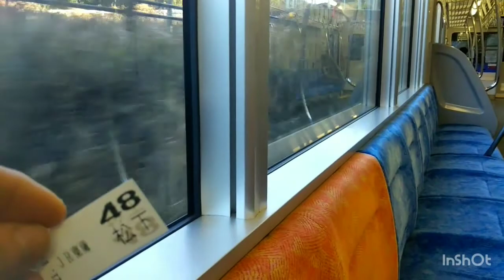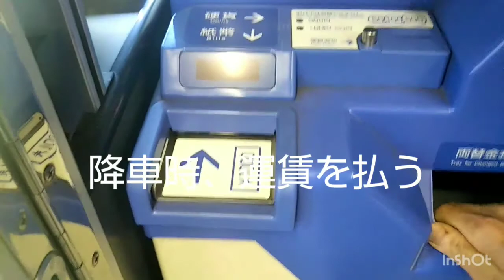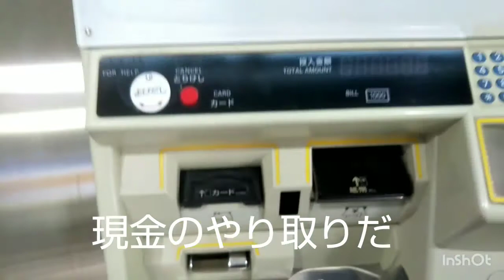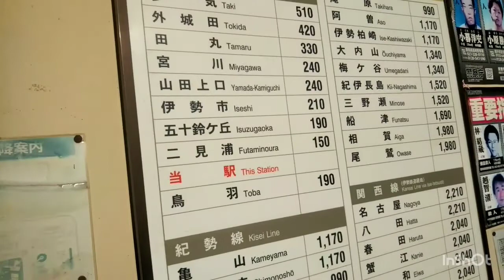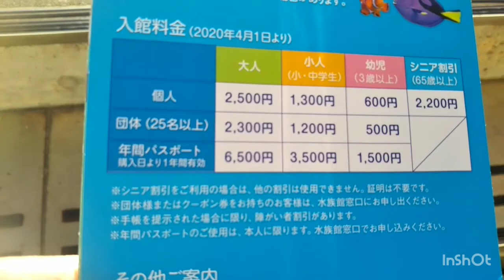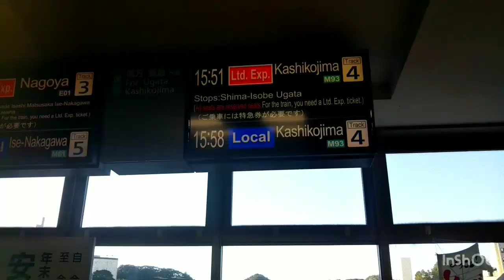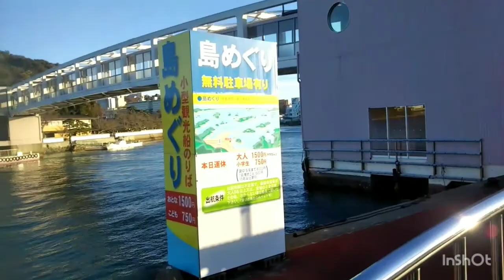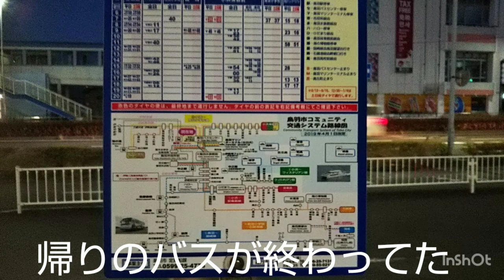鳥羽水族館への行き方 JR参宮線松下駅から近鉄線中の郷駅へ 鳥羽駅から鳥羽水族館の行き方 ノマドワーカーの休日1月8日① Vlog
【送料無料】あおさ 伊勢志摩産 50g ネコポス便 国産 三重県 アオサ あおさのり 味噌汁 あおさ海苔 保存食